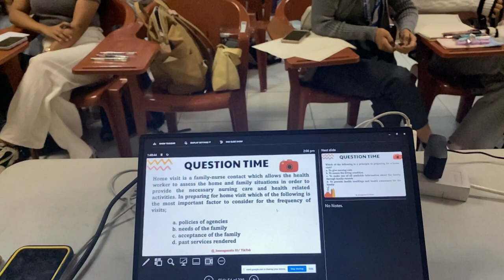Nursing Review with Bulacan State University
Community Health Nursing Class